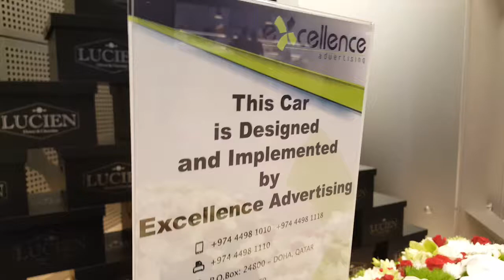Car Made by Flowers and Chocolates CHOCOLATE CAR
car decorated by chocolate and rose and jasmine flower.amazing and beautiful car looking beautiful. watch